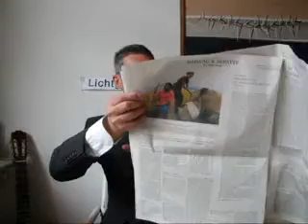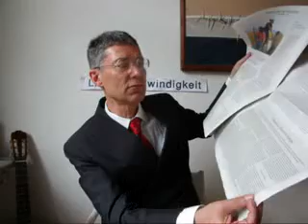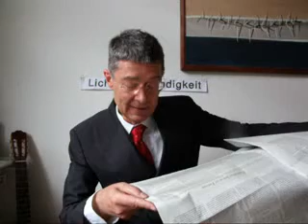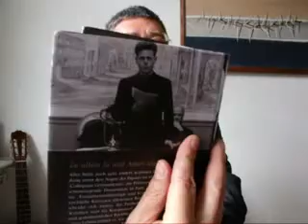Euro Schweiz föderal selbstbestimmt in Lichtgeschwindigkeit 2092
Euro Schweiz föderal selbstbestimmt in Lichtgeschwindigkeit 2092 Piraten-Presseschau am Donnerstag, 28. Juni 2012 von Dr. Dietmar Moews als IT-Soziologe und Künstlergelehrter zur Lage - live und ungeschnitten - aus Köln-Südstadt
Piratenthema heute: Vorbildliche Anregungen aus der Neuen Zürcher Zeitung und von Hans Küng zur europäischen Gemeinschaft: Selbstbestimmung, Eidgenossenschaft und Föderalismus